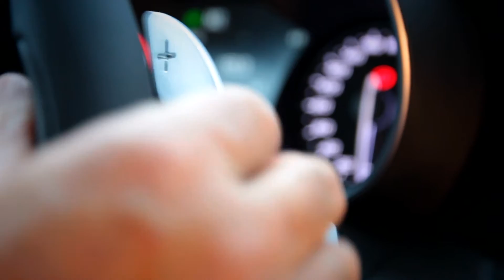2017 Alfa Romeo Giulia Veloce Media Drive